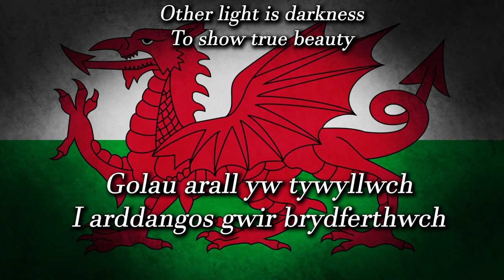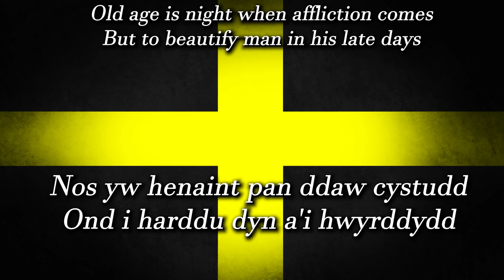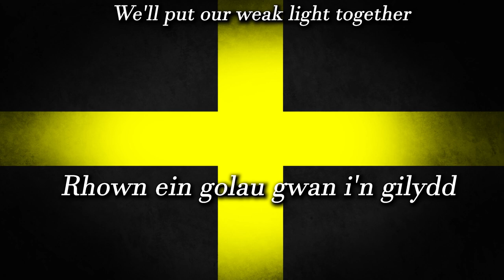Ar Hyd Y Nos - Welsh Folk Song (Welsh / English lyrics)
"Ar Hyd y Nos" (English: All Through the Night) is a Welsh song sung to a tune that was first recorded in Edward Jones' Musical and Poetical Relics of the Welsh Bards (1784). The most commonly sung Welsh lyrics were written by John Ceiriog Hughes (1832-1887), and have been translated into several languages, including English and Breton.

The song is highly popular with traditional Welsh male voice choirs, and is sung by them at festivals in Wales and around the world.